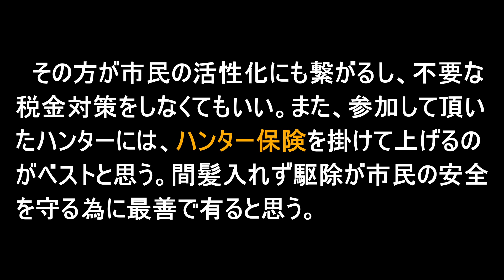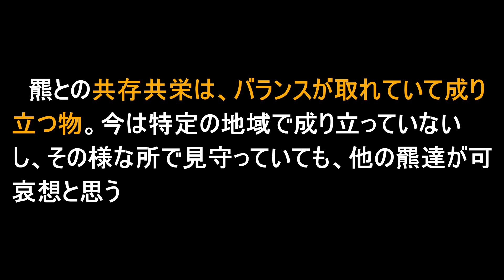羆との共存共栄について 大きな羆の脱糞 キタキツネ物語 今年２回目のタモギタケ発見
真駒内公園閉鎖・・・
大熊の間もない脱糞
可愛らしいキタキツネさん達
そして🍄の山

　私は相手を思って動画作っておりますが、場違いのような感じのコメントは頂いても、直ぐに削除致しますので悪しからずご了承下さい。また、知識のバトルの様な物も時間の無駄ですのでコメント入れない様にして下さい。ここは大人の人の場ですので、大人の対応で無く違和感の有るコメントは即刻削除して、執拗い場合はコメント入れさせない様にします。

　そう成らない様に、コメント入れる場合は紳士的なコメントをお願い致します。また、私も時間を弄んでいる訳では無いので、コメント頂いても直ぐにリコメ出来ないかも知れませんし、羆とか他の物の動画を投稿したいので、リコメしない時も有ります。

➀朱鞠内湖で釣り人が羆に襲われた　その要因として考えられる事、砂利道の上、至近距離まで近づいて来た羆　ツイッターで熊の時速４０㎞ってこれを御覧に成られたら速さが分かります

②羆と36m位で出会った　その後、遠ざかった羆が何と異常接近　何故近付いたのかを探ってみました。熊の前では気を付けなくてはと思った声。出会った羆の資料

③札幌市南区簾舞(みすまい)中学校の羆騒動を考えて見ました　熊鈴で本当に熊を倒せるか

④小熊か　撮影していたら　羆が走った　それーっと追うと眼前に・・・　危機一髪

⑤キャンプ初心者の方やマムシを知らない人方は必見の動画です。これが毒を持っている毒蛇　その名はマムシ　２m超えもいる最大の蛇アオダイショウ　私に話しかけるエゾシカのメス　こんなに話しかけられたのは初めて

⑥羆の出没数が増えている、これは羆の頭数が増えている　この考え方はいいのだろうか